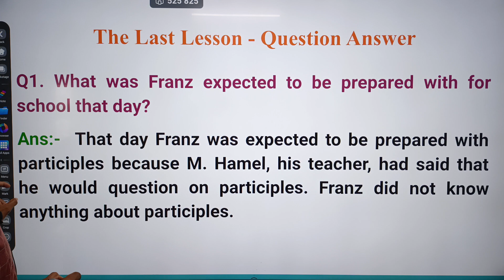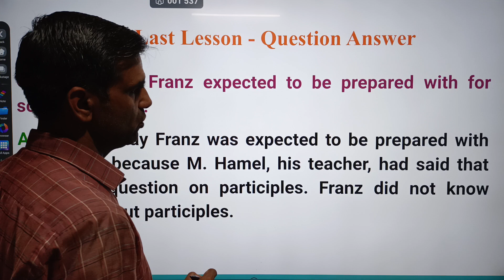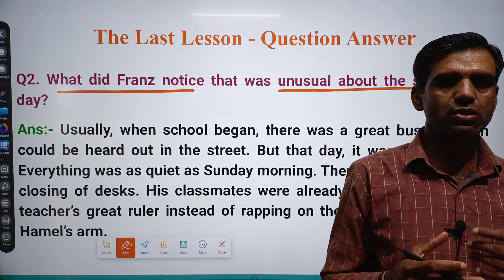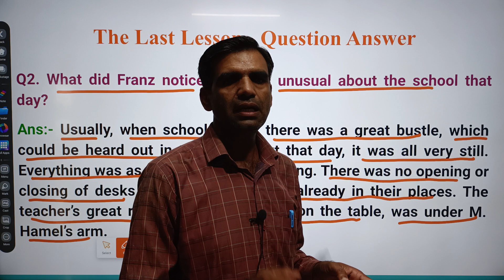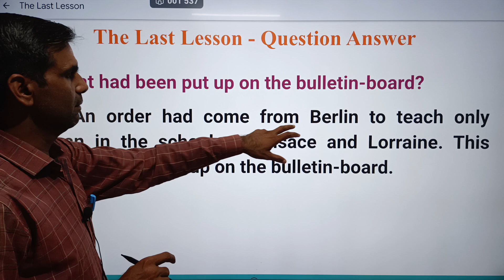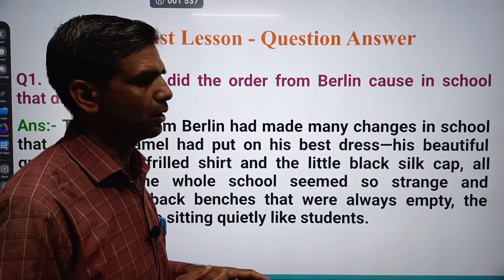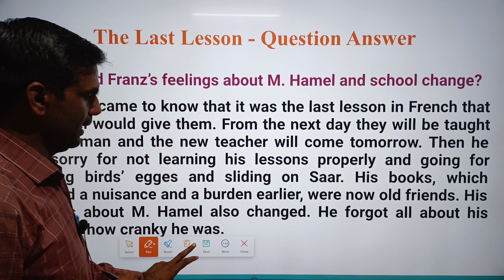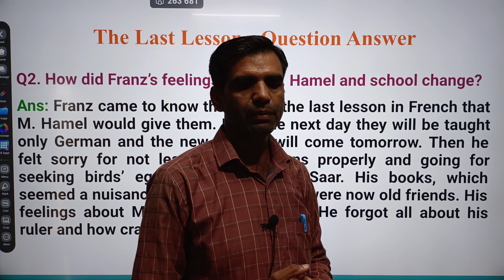The Last Lesson - Question Answer Class-12 | 12th English Flamingo Chapter-1 Question Answer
In this video, The Last Lesson - Question Answer Class-12 | 12th English Flamingo Chapter-1 Question Answer

Cover topic:
english class 12 the last lesson
class 12th english flamingo chapter 1 question answer
class 12 english
education rise
last lesson class 12
last lesson class 12 english
question answer the last lesson
question answer the last lesson class 12th
rbse
the last lesson question answer class 12

2. 👇Join Our Telegram Channel🔥

1) 12th Class English Flamingo